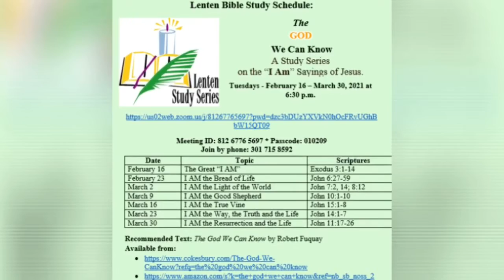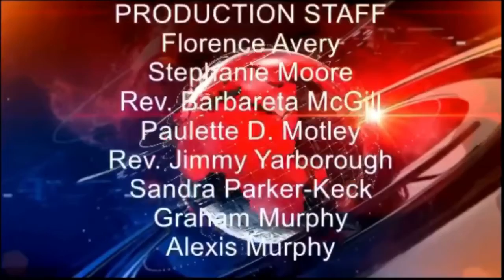The Good News Sharing more about the Season of Lent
Covering Stations 13 & 14 of the Cross